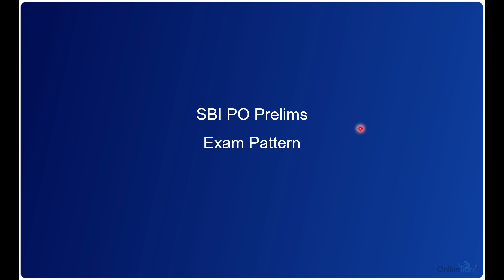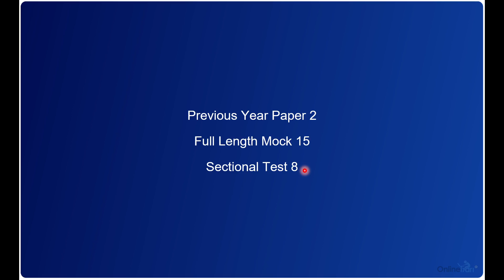SBI PO Prelims 2020 Exam Pattern